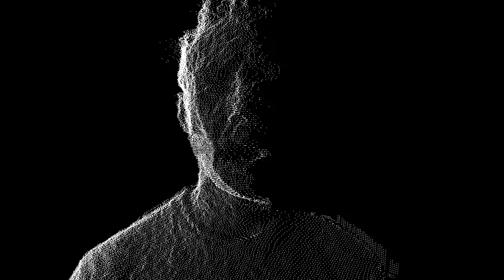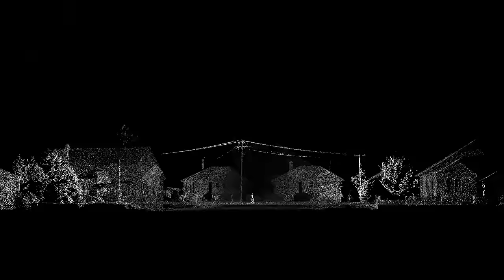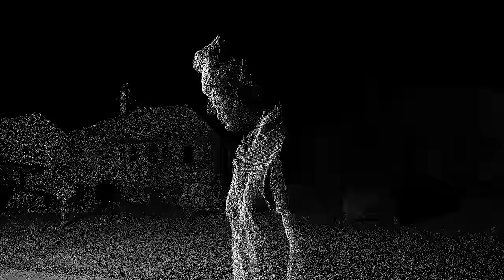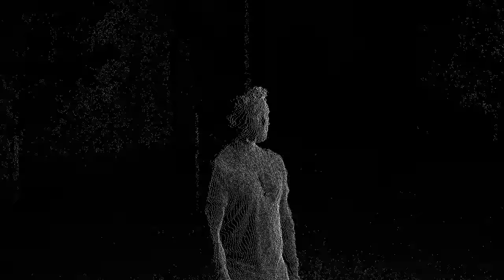Pacific Heights - Buried by the burden ft. Louis Baker (OFFICIAL VIDEO) -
Pacific Heights is the solo electronica project of Wellington-based songwriter, music producer Devin Abrams aka DJ Reno. Best known for the fifteen years he spent as one of the founding members of New Zealand heavy soul band Shapeshifter, ‘Buried by the burden’ is Devin’s second single off Pacific Heights’ album ‘The Stillness’.

Directed by: Sam Peacocke
Ariel Camera Limited

Category
Music
License
Standard YouTube License
Music